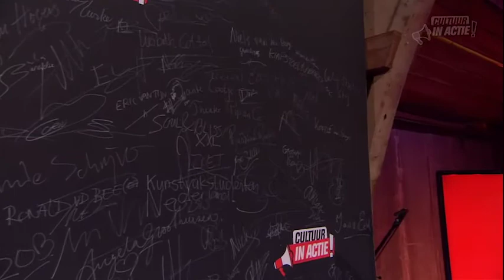Dirk Zandvliet - Cultuur in Actie!